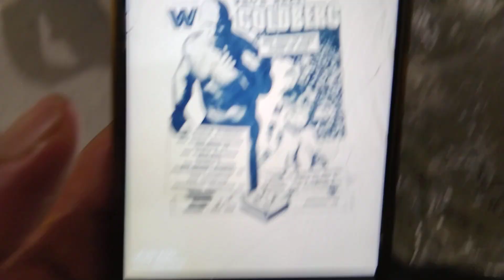"The Icon"Kurtberg 8 June 2024(Saturday)Breakfast